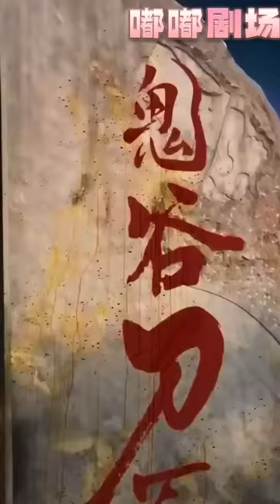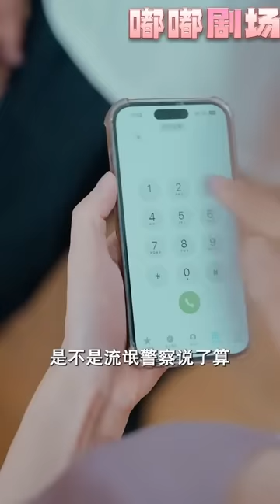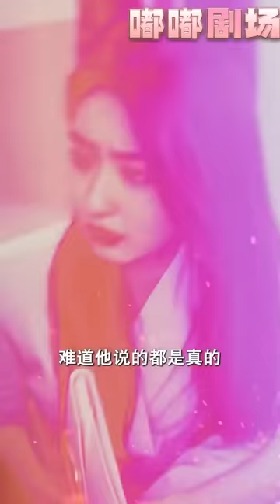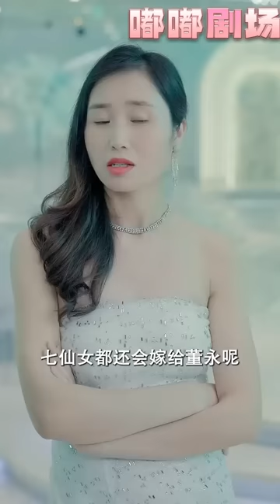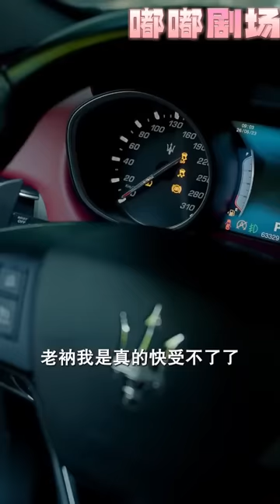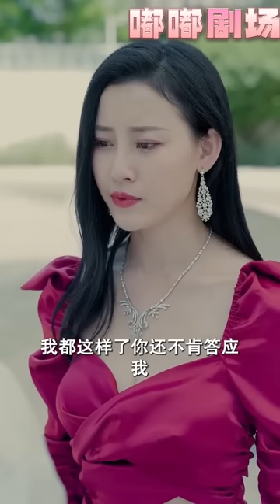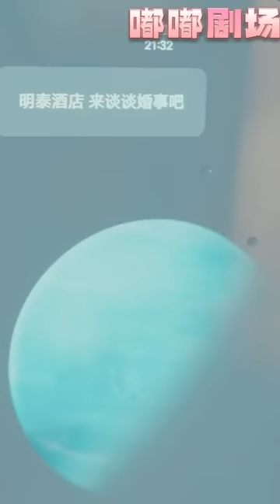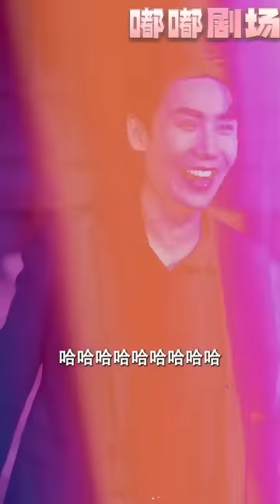賒刀人曉陰陽，通鬼神，欠他們賒刀債的沒壹個敢不還的！如今我作爲鬼谷最後的傳人，不僅有千年魂刀在手，還有壹身法力！這次下山誓要討完所有的債，再帶九女上山！《美女總裁欠我賒刀債》第1~120集